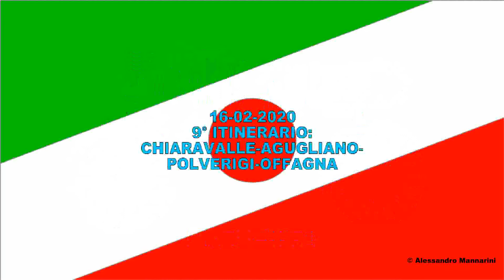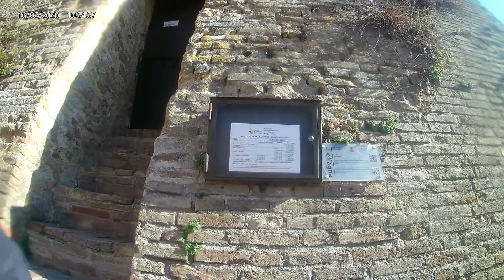Uscita in bici del 16/02/20 Chiaravalle-Agugliano-Polverigi-Offagna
"Ecco un nuovo video della serie sulle mie escursioni in bici qui nella provincia di Ancona.
Questa volta ho fatto un percorso tutto su strada da Chiaravalle verso tre paesi in collina molto suggestivi: Agugliano, Polverigi e Offagna. Dopo essere passato alle Piane di Camerata mi sono diretto, dopo una bella e pedalabile salita, ad Agugliano, dove ho girato nel centro storico.
Quindi dopo pochi chilometri ho raggiunto Polverigi, dove ho visitato sia Villa Nappi che il centro storico. Infine, dopo una veloce discesa e una bella salita di alcuni chilometri, ho raggiunto Offagna, uno dei più belli borghi d'Italia. Qui ho girato il centro storico fin sopra alla famosa e suggestiva Rocca medievale. Ognuno di questi borghi merita di essere visto e spero di aver invogliato qualcuno a farci una visita.
Come sempre ho cercato di pulire l'audio il meglio possibile anche se si sente un po' il vento; inizio a parlare dopo circa 5 minuti!"

Per supportarmi potete acquistate il mio libro: